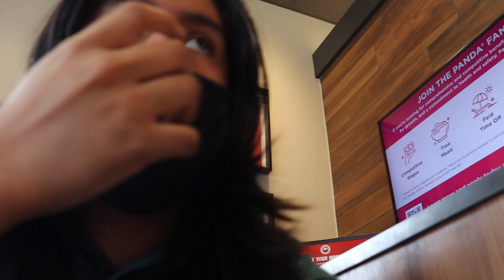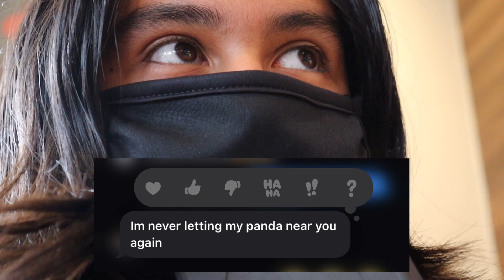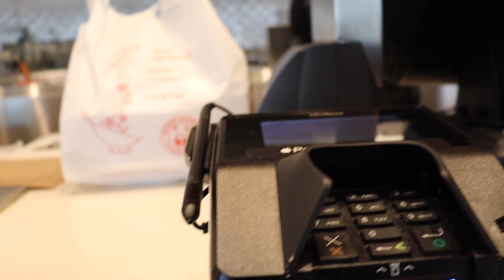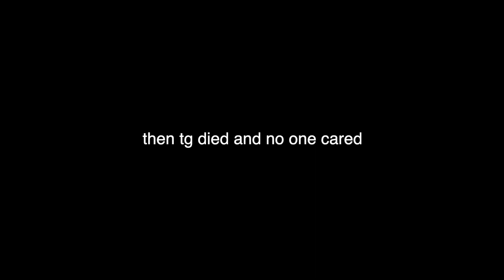TG Tries McDonald's Shamrock Shake for the first time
happy st. patricks day ig